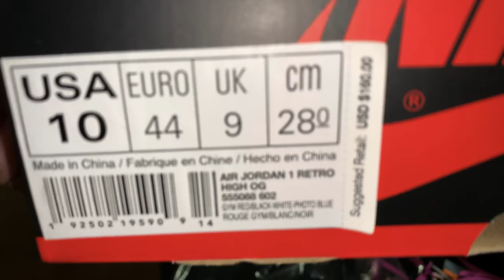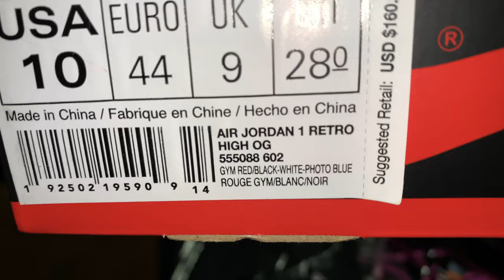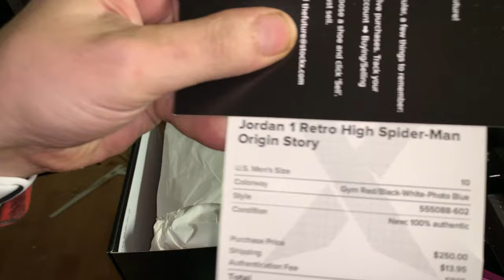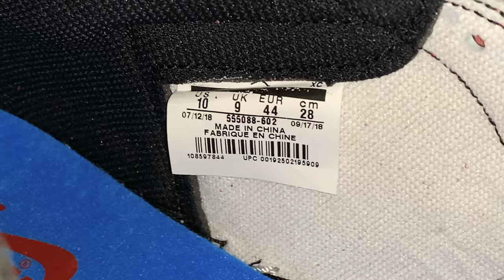Legit?: Jordan 1 Retro High Spider-Man “ORIGIN STORY” REVIEW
Hidden Gem If Can Finish Show( How Many Watches Did I Own?)
First 5 (one wins)CORRECT ANSWER WINS A PRIZE! 🚨🎁

🔴🔵 🇵🇷-HISTORY LESSON/TRAPP WIKI-

🔥With a spin of the classic Air Jordan 1OG Chicago Colorway.Here We have a take from those with a Spin off From The Animated Film. Spider-Man: Into the Spider-Verse is a 2018 American computer-animated superhero film featuring the Marvel Comics character Miles Morales / Spider-Man, produced by Columbia Pictures and Sony Pictures Animation in association with Marvel, and distributed by Sony Pictures Releasing. It is the first animated feature film in the Spider-Man franchise,[4][5] and is set in a shared multiverse called the "Spider-Verse", which has alternate universes. The film was directed by Bob Persichetti, Peter Ramsey, and Rodney Rothman from a screenplay by Phil Lord and Rothman, and a story by Lord. It stars the voices of Shameik Moore, Jake Johnson, Hailee Steinfeld, Mahershala Ali, Brian Tyree Henry, Lily Tomlin, Luna Lauren Velez, John Mulaney, Kimiko Glenn, Nicolas Cage, and Liev Schreiber. In the film, Miles Morales joins other Spider-Men from various dimensions who team up to save New York City from Kingpin.
🔴🔵-In celebration of Marvel's upcoming Spider-Man: Into the Spider-Verse movie hitting theaters on Dec. 14, Jordan Brand is set to drop a special version of the iconic "Chicago" Air Jordan 1, which is seen on the feet of this film's Spider-Man, Miles Morales.

Keep it 100! PEACE N BLESSINGS.

Every penny, Every dollar counts to bring this thieving Trout-Mouth to justice with my civil case.

SGK FASHION LINE COMING ALIND W/ SGK SNEAKERS!
Love u guys 4 The SUPPORT.

FACEBOOK GROUP SGK TV FAMILIA VIP/@shoegamekraze23

All donations to help ME SUE A TRAPMOUTH FOR A THEFT OF A 150K COUNT.
Every penny, Every Dollar are a blessing. AND WILL BE RETURNED!

CashhApp
$Customdiamante

SGK Tv. SNEAKER REVIEWS,UNBOXING'S,The latest in sneakers,fashion,jewelry,accessories,celebrity news,Vlogs with no filter.ALWAYS RAW AND UNCUT-100! A channel for the people,the youth and those oppressed.

ALL OF MY VIDEOS ARE BASED SOLELY UPON MY OWN EXPERIENCE, I AM NOT HERE TO PERSUADE ANYONE NOR AM I TELLING ANYONE WHERE TO BUY FROM. THE MAJORITY OF THE LINKS TO PRODUCTS ARE AFFILIATED, LINKS WITH "DNF COMPANY" ARE AFFILIATED OR OWNED(WHEN SELLING SGK23 TV PRODUCTS IT WILL STATE JUST AS SUCH) MANUFACTURED,LLC'S,AND TRADEMARKED BY "DNF J. COMPANY"/D.B.A. SGK23Tv.